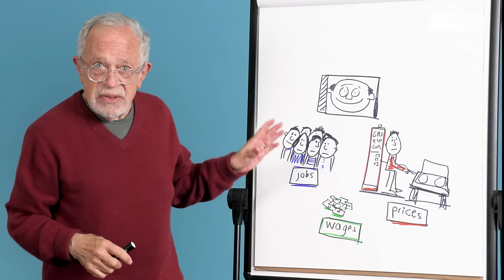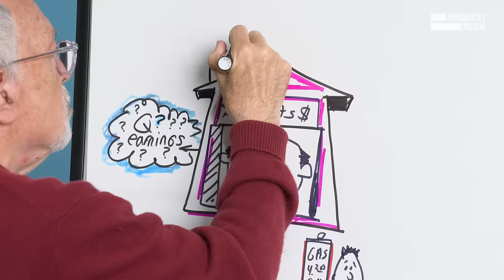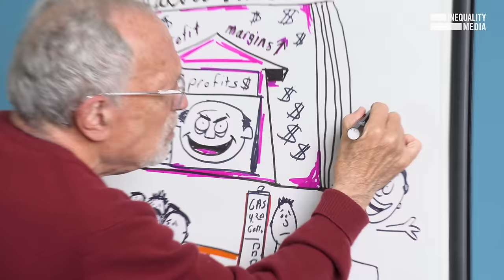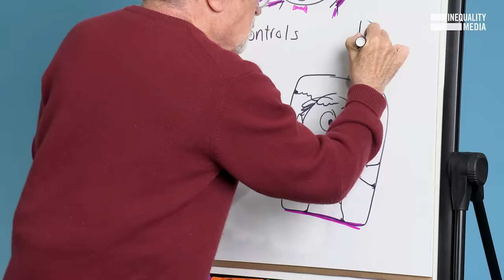The Little Secret About Corporate Profits | Robert Reich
Every month we get reporting on prices.

We get reporting on jobs.

We get reporting on wages.

You know what we don’t get? Reporting on corporate profits.

Corporate America wants to keep it this way.

Workers get blamed for inflation. Corporations get cover for their greed.